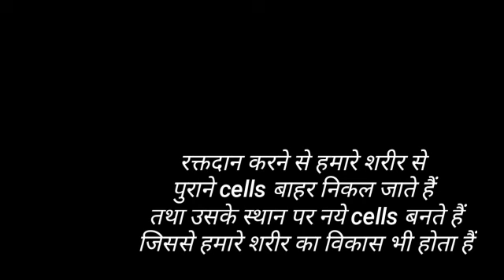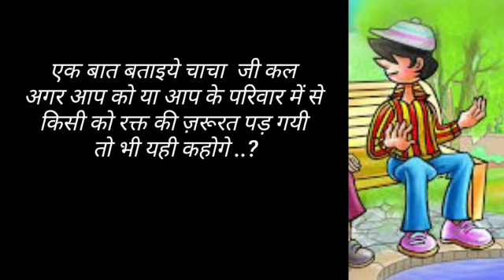NMLTPW-2020 || Blood Donation | Motivational || Knowledgeable Vedio | Abhishek Kashyap | Gorakhpur❣️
NMLTPW-2020 || Pacific College Of_Physiotherapy || Abhishek Kashyap || 2nd year Student
Pacific  College of Physiotharpey & Pathology.
Laxipur Godakhnath Gorakhpur
 (Pacfic Groups Of medical collage GNM,ANM, BPT, BMLT)

Thought of Arun SaxenaTech Supervisor In-Charge Blood Bank IIMSR LKO UP India.
🙏🙏Aaj ki iss karyakram ki liye Kuch Apne vichar... Jo mujhe lgaa ki AAP sabhi group se Jude logo tak phucha saku. mera nivedan.. ki aap. Isko aapne Milne walo mi forward aawsaya kre... Donation. DAAN. wastav mi Whi hi jisse. Vyakti...n smaaj...ko ...bharpuur... Laabh mil. Sake. Wah hi sirf ekk matra daan 🌹RAKATDAAN🌹 kya aap jaante hi... Ki aapke dwara Kiya gya yeah daan kisi pariwar ki khusiya lauta Sakta hi...kisi vyakti Ko jeewan de Sakta hi. Aur .. wo jeewan kisi pariwar ke Mukiya...bhai...bahan. Maaa... kisi ka bhi ho Sakta hi. N har vyakti Apne pariwar ki liye ek jaroori hissa hota hi. (jimmedari. & Kartavya dono bato ki liye ).jaraa ek bar mann. N Dil ki gaharaiyo se sochkar to dekhiye. himmat..Apne aap aaa jayegi. Meri prathna. 👏👏👏...aap sabhi logo se. Aapne liye ...Apne priwar..ki liye .sabkuch Kiya. Aab Bari hi. Kisi anjan priwar ki khusiyo ka hissa bnnne ki. Janee.. anjaneee. Me. Ishwar. Allaha.. God... waheguru...banne kiii.. Aapne rakatdan se JEEVAN dene ka mauka. Kisi anjan pariwar ki khusiya ka hissa bnnne ka Aapko Mila hi. kosiis to kijiyega.. Raktdann kijiye... N ...aapne AAP Ko gauranvit kijiye. Subhkamna..., Regards ARUN SAXENA Tech Supervisor In-charge Blood Bank IIMSR LKO up India.

Connect with @prabhakarsingh143 on Nojoto ❤ /
Connect with @prabhakarsinghpk on YouTube ❣️

Happy_National_Medical_laboratory_professional's_week❣️